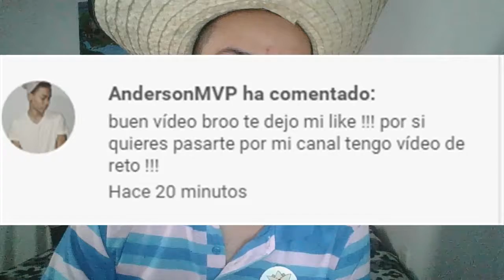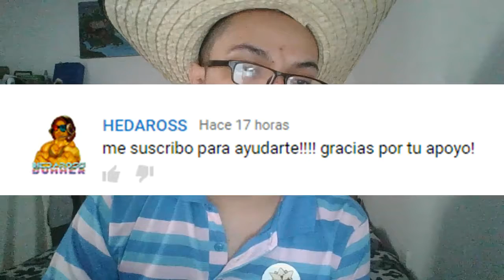Viaje por el desiertoThe Legend of Zelda Ocarina of Time capítulo21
Hola a todos y todas, continuamos con el vigesimoprimer capítulo de The Legend of Zelda: Ocarina of Time, espero que lo disfruten.